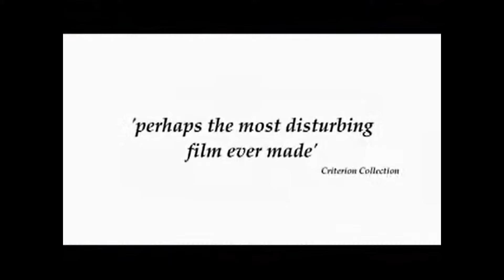SALO, OR THE 120 DAYS OF SODOM movie review (w/ special guest!)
A review of the 1975 movie Salo, or the 120 Days of Sodom.

In World War II Italy, four fascist libertines round up nine adolescent boys and girls and subject them to 120 days of physical, mental, and sexual torture.